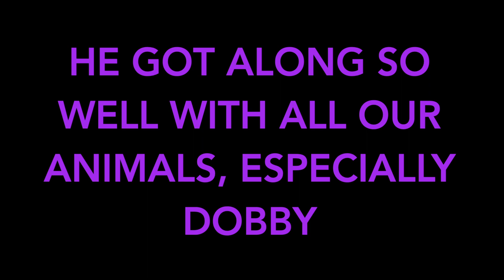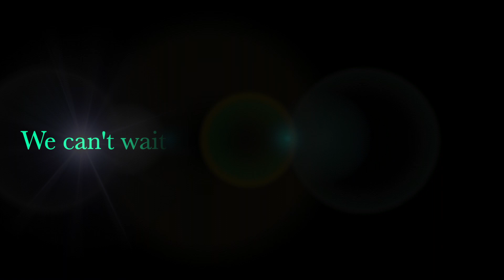Kitten Adoption Surprise!